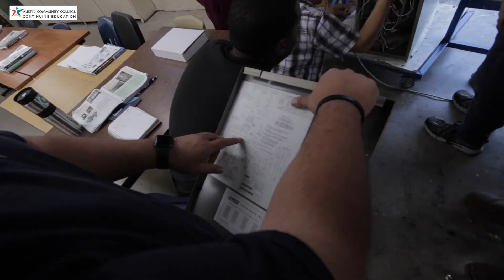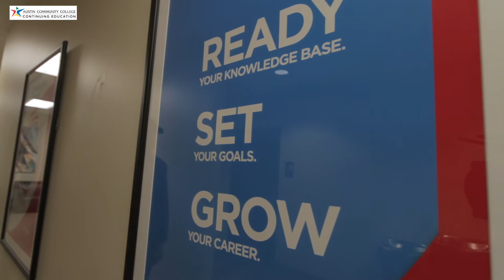HVAC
The HVAC program in Continuing Education at ACC has been specically designed to deliver the skills you need in a short period of time so you can enter this high growth occupation quickly.